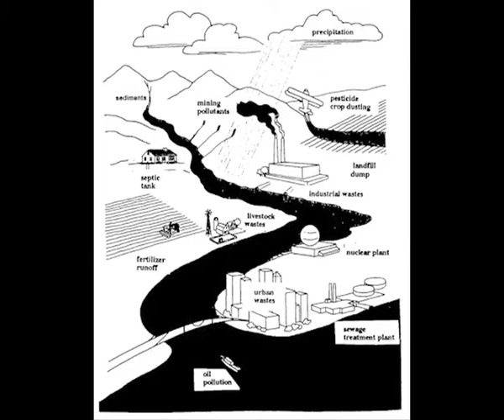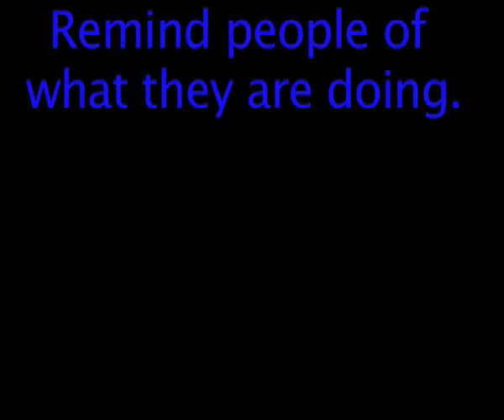Eco-commercial - Mark and Vignesh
Class Project - Create a short eco-commercial designed to describe an environmental problem and suggest solutions. 40-seconds up to 4 minutes! You must include a dutch-angle shot and/or a revolve!